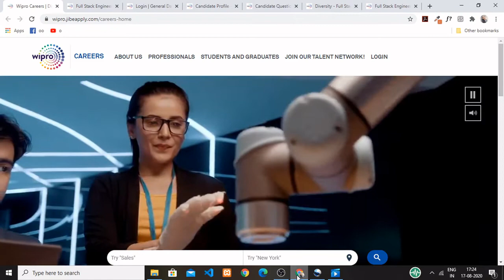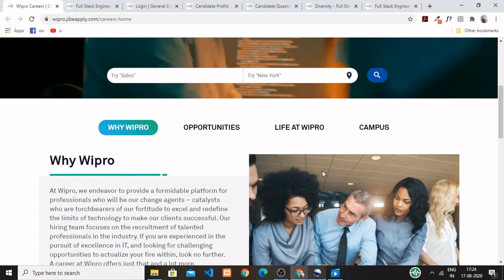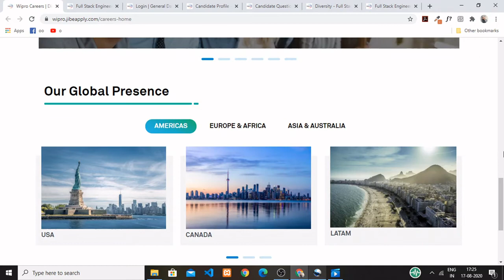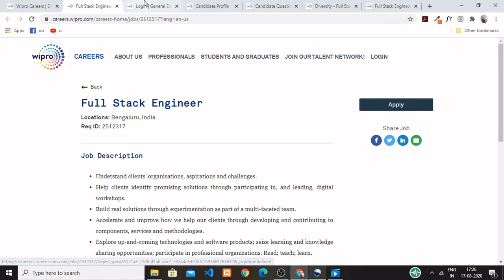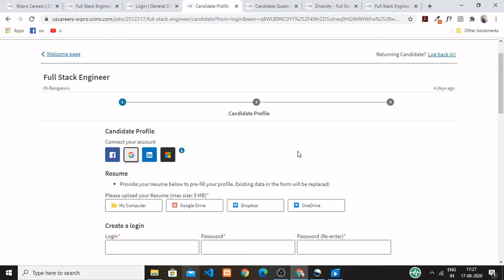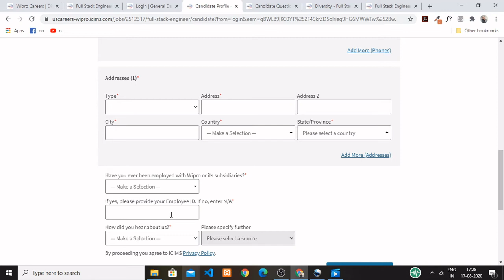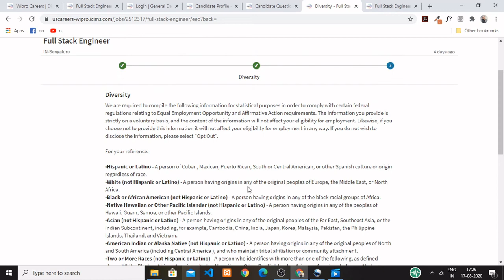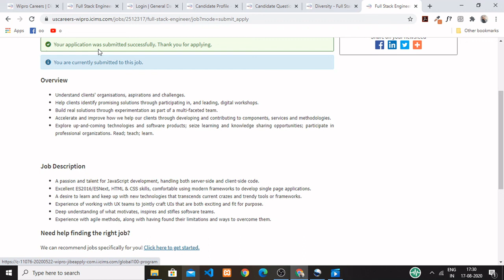WIPRO Off-Campus Recruitment| Full Stack Engineer|Anyone can apply|Wirpo Hiring|TechDooR